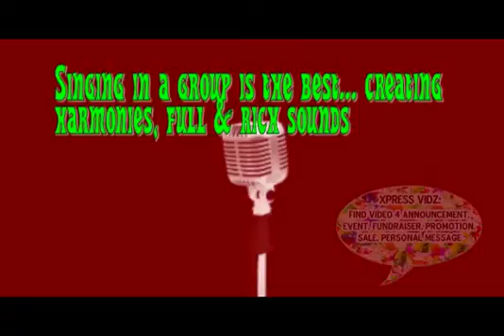Join Choir Band XpReSs ViDz personal share activity